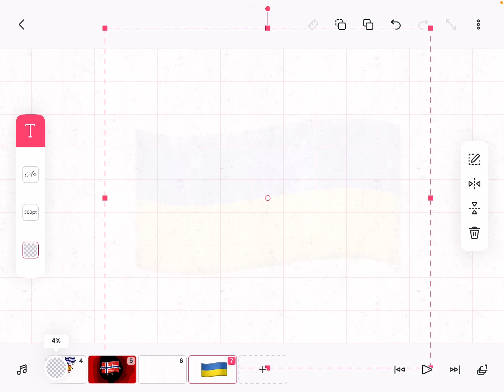noot noot 4